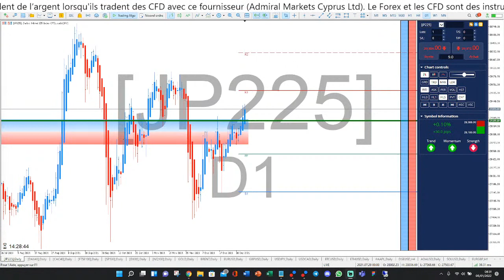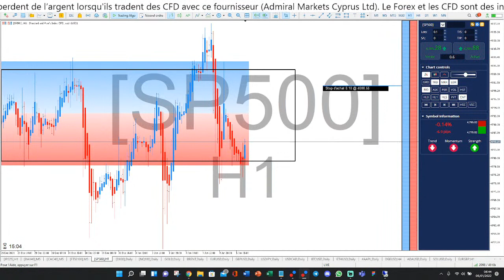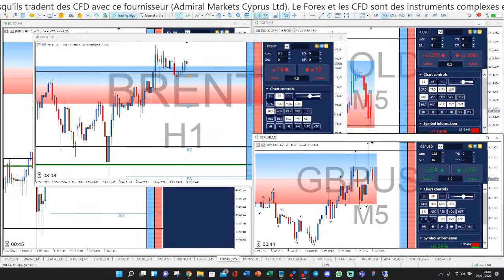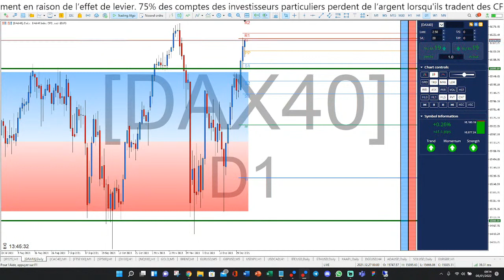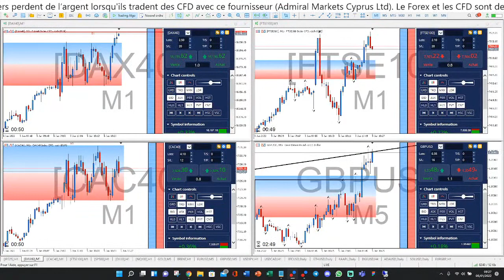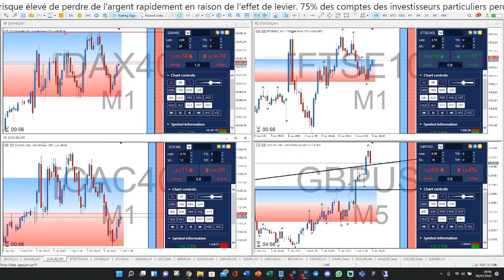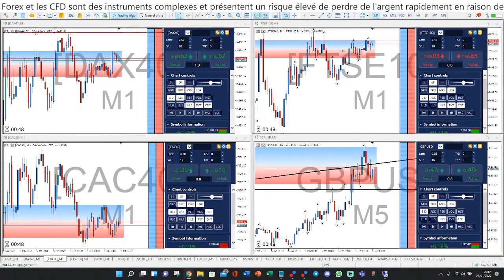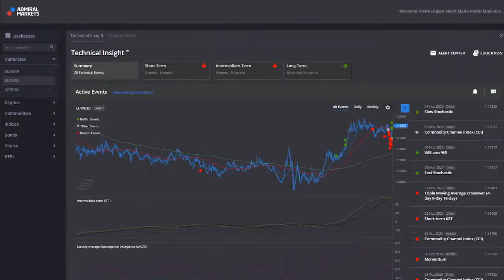⏰ APPRENDRE le TRADING en DIRECT 🗼 ADMIRALS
Bonjour CAC40 et DAX30 TRADING EN DIRECT & FORMATION, c'est aussi une Formation de TRADING GRATUITE continue et en direct chaque matin pour devenir TRADER et APPRENDRE la Bourse dans une communauté de Scalpers et Day Traders de toute expérience !

►Risque avertissement◄

Trading Live
Analyse technique